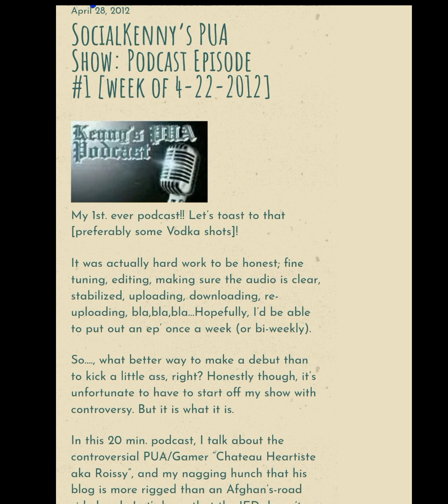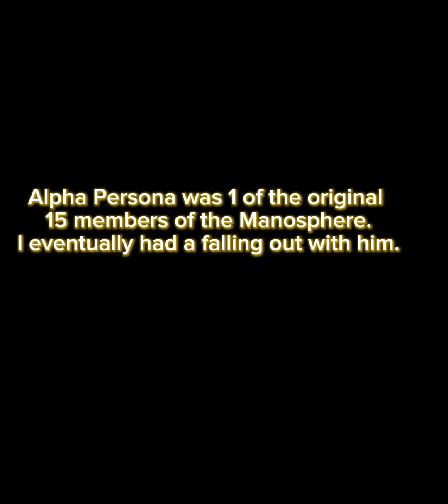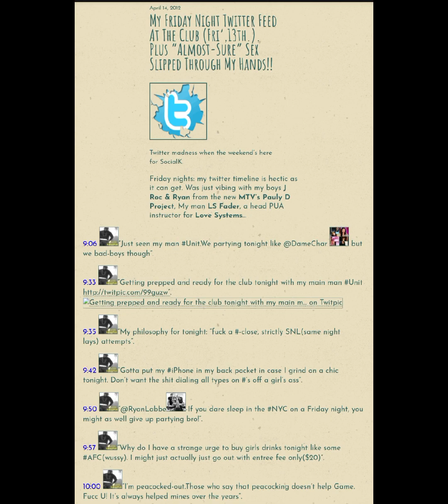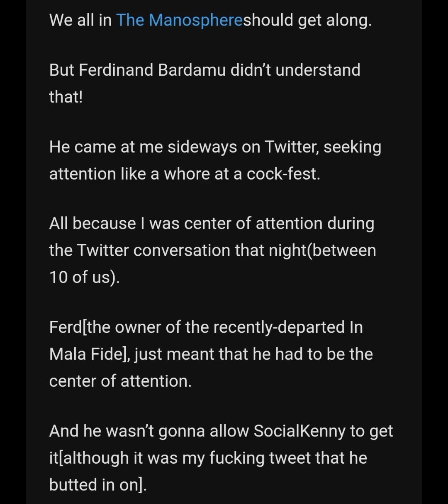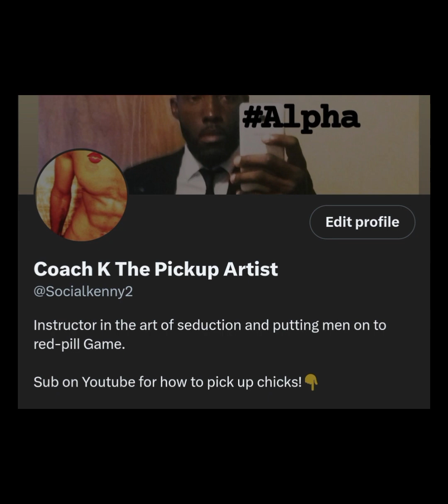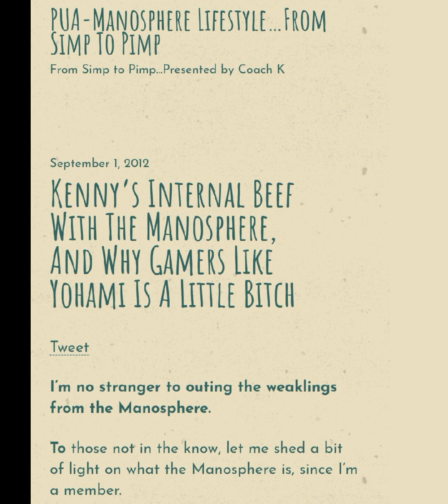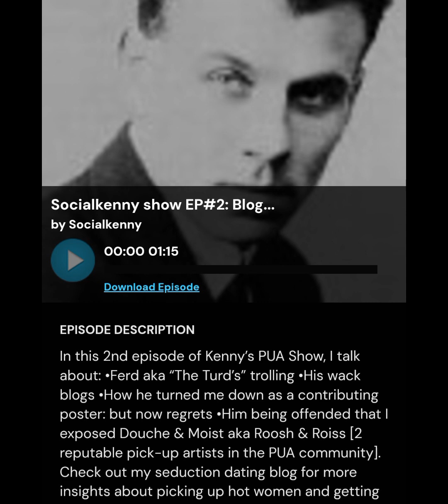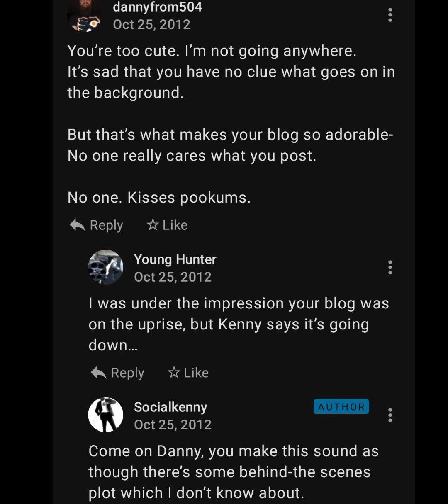Socialkenny PUA Podcast Show Ep.#2- Manosphere Infighting Continues [06-05-2012]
In this 2nd. episode of Kenny’s PUA Show from 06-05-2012, I talked about my issues with original Manosphere members, Ferdinand Bardamu:

•His wack blogs

•How he turned me down as a contributing blog poster: but now regrets

•Him being offended that I went after Roosh V & & Roissy [2 reputable pick-up artists in the PUA community, and 2 of the Manosphere's founders].

Added Note: Back when the Manosphere first kicked out [unofficially 2012, but 2009], before the effemists attacked us, there was a bit of infighting, particularly sparked by myself, due to certain issues I had with 2 of the founding members [Roissy and Roosh V].

The Manosphere started with 15 or so original members [bloggers], myself, and the Obsidian Mumia Ali, being two of them.

I aired my grievances, which weren't popular to do, which led to more infighting.

I talked about how the beef started between Roosh and me due to him blocking me on Twitter and banning me from his pick-up artist forum.

At the end of the day, we eventually patched things up around 2014. But the fighting was vicious between 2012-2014 when the Manosphere was still in its infancy.

By the way, I will be posting those missing episodes of my podcast show [episodes 1 to 8] that were never posted to YouTube until now. Also, podcasts were strictly audio only, back in those times.

Note: My name in the pick-up community & the Manosphere was Social Kenny, back then. Also, Twitter was where it went down in those years as a pickup artist.

Why I ha8te the RSD pick-up company and forum. More drama inside the pickup artist community.👇

Related article where I retailed how the Manosphere started and our many wars with Feminists and social-justice warriors over Twitter, which led to the demise of Roosh or 95% of the original Manosphere members.⬇️